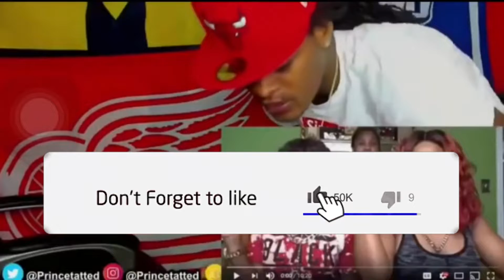TOP 3 GLITCHES THAT GOT PATCHED IN FORTNITE BATTLE ROYALE!!!!!!!!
160+ WINS ON FORTNITE BATTLE ROYALE!

Muselk